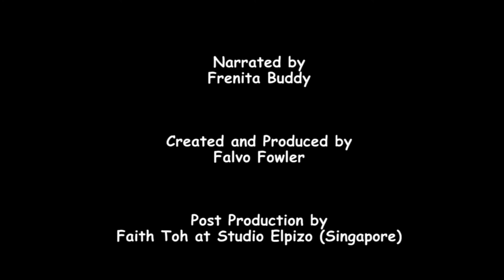GraceLink - Naaman et le fleuve boueux - sabbat 6 août 2022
Nouvel épisode de Gracelink : Naaman et le fleuve boueux